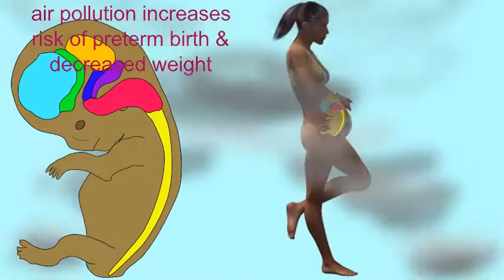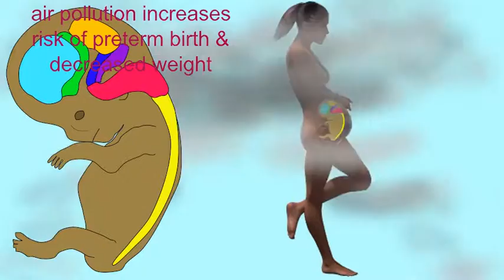AIR POLLUTION & PRETERM PREGNANCY